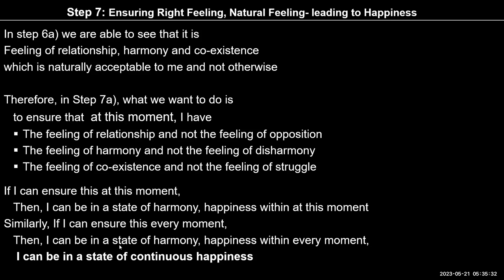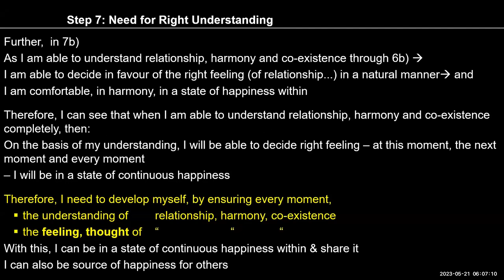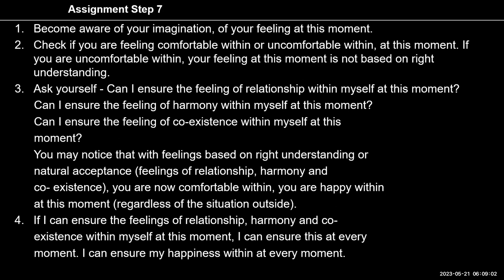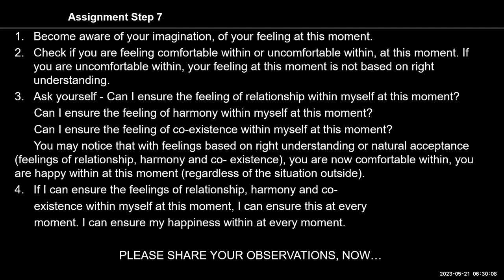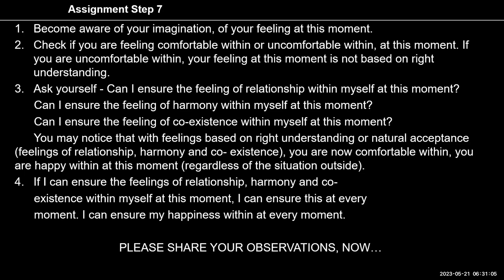D53 UHV III Batch 7 Exercise 1 Step 7 2023 05 21 English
UHV Input of May 21
UHV III: Practice Session
Topic: Exercise 1 Step 7

Chapters
00:00 Recap of Exercise 1 from Step1-7,
13:00 self reflection,
32:09 self reflection,
36:47 assignment on step 7b,
39:12 10 min observation,
39:56 what is natural acceptance,
42:00 How to remember all 7 steps of this exercise,
43:48 Is it right way to dialogue within to change the feeling of opposition

For Self-reflection:
1. Become aware of your imagination, of your feeling at this moment.

2. Check if you are feeling comfortable within or uncomfortable within, at this moment. If you are uncomfortable within, your feeling at this moment is not based on right understanding.

3. Ask yourself -
      Can I ensure the feeling of relationship within myself at this moment?
      Can I ensure the feeling of harmony within myself at this moment?
      Can I ensure the feeling of co-existence within myself at this moment?
      You may notice that with feelings based on right understanding or natural acceptance (feelings of relationship, harmony and co- existence), you are now comfortable within, you are happy within at this moment (regardless of the situation outside).

4. If I can ensure the feelings of relationship, harmony and co-existence within myself at this moment, I can ensure this at every moment. I can ensure my happiness within at every moment.

 Observe this in yourself all day today. Note your observations in your journal.